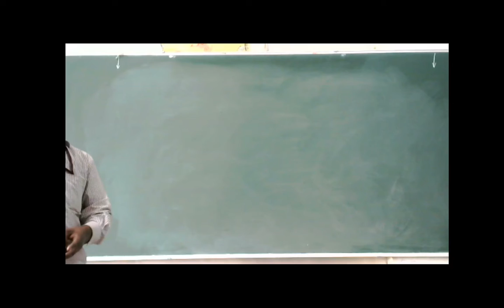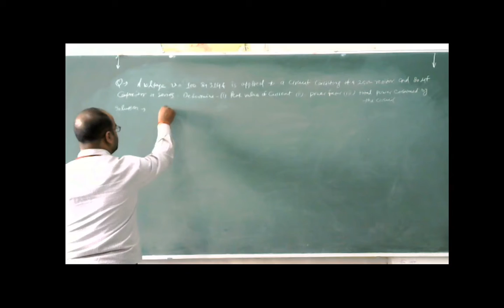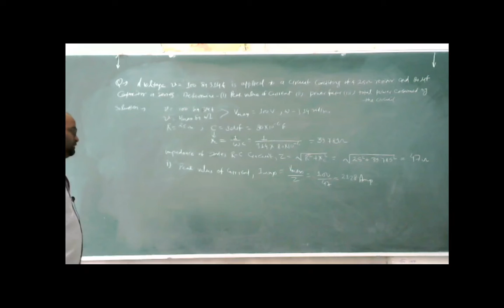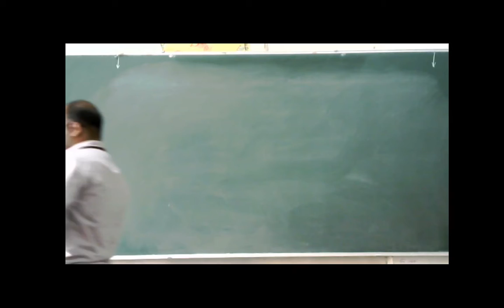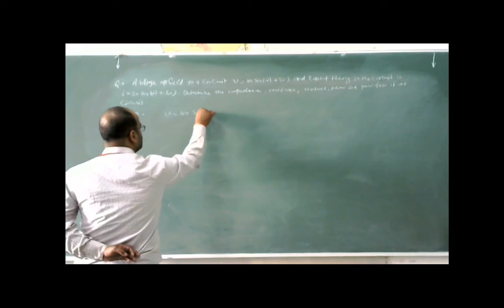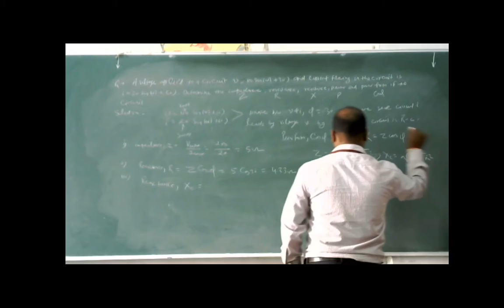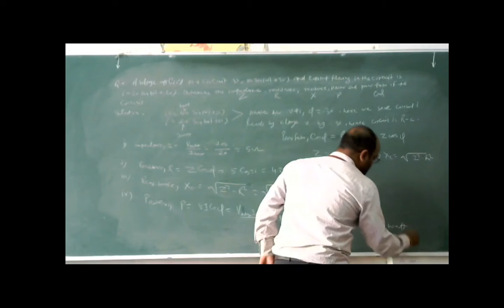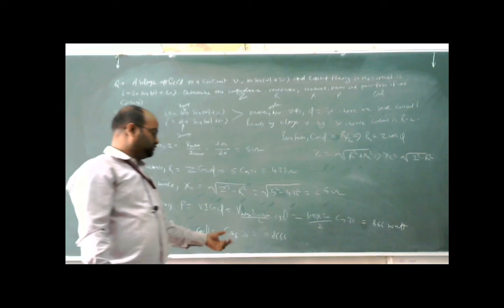Numerical On Series Circuit